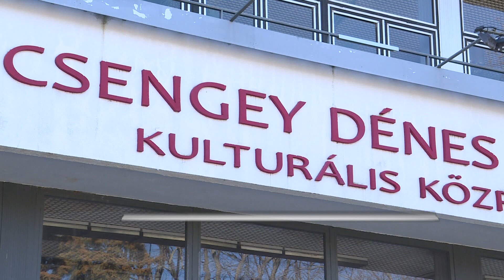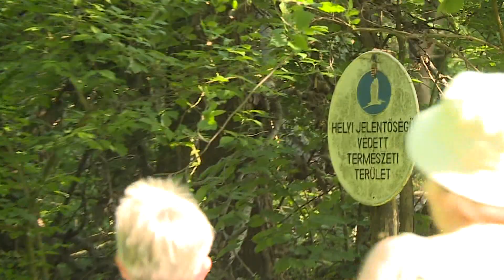Híradó – 2023.04.04.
Program – Április 6-ig lehet jelentkezni a Napközi Erzsébet-táborokba. Gála – Megtartotta műsorát a Paksi ll. Rákóczi Ferenc Általános Iskola. Évadnyitó – 3D-s íjászversenynek adott otthont Cseresznyés.